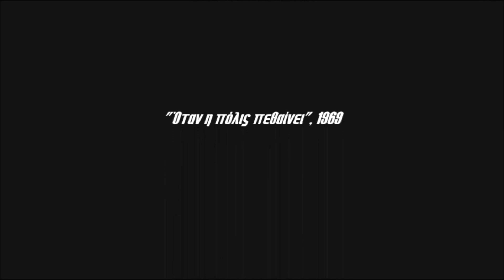ΜΑΙΡΗ ΧΡΟΝΟΠΟΥΛΟΥ - υπάρχει κάπου ένα παιδί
Στίχοι: Λευτέρης Παπαδόπουλος.
Μουσική: Κώστας Καπνίσης.
Πρώτη εκτέλεση: Μαίρη Χρονοπούλου στην ταινία « Όταν η πόλις πεθαίνει»,
Άλλες ερμηνείες: Λένα Αλκαίου, «Στου παραδείσου τα μπουζούκια», 2000.

Υπάρχει κάπου ένα παιδί
που εμένα περιμένει
Πείτε του όποιος θα το δει
να μη με περιμένει,
γιατί όλοι οι δρόμοι κλείσανε
Καρδιά, σε φυλακίσανε.
Καρδιά, σε φυλακίσανε
τώρα που οι δρόμοι κλείσανε.

Το ξέρω άναψα φωτιά
μέσα στα σωθικά του
Διαβάτη σβήσ' του τη φωτιά
να μην τον ρίξει κάτου
Αχ Θεέ μου να 'χε μπόρεση
να μου ΄δινε συγχώρεση.
Θεέ μου και να 'χε μπόρεση.